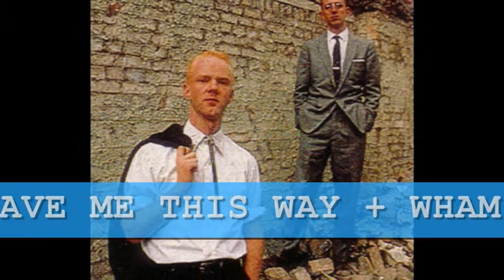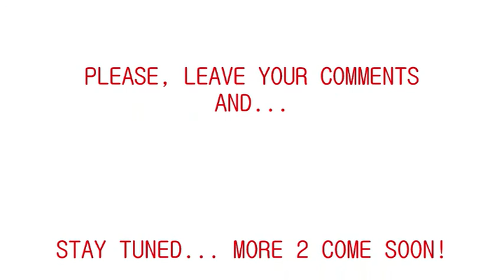MINIMEGAMIX EURO HITS '80 BY MAGIC MIKE